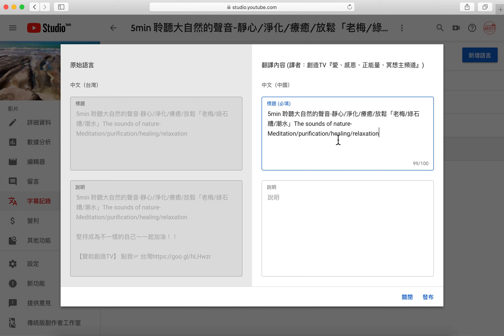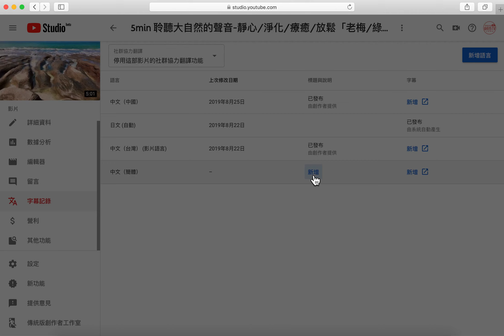【Youtube 教學】標題＆說明文～如何『新增各國翻譯』